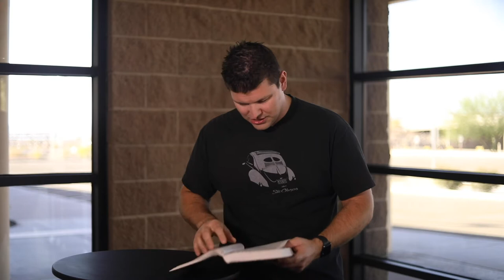Your Word for the Day - Episode 173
Today Pastor Robert Shares an important reminder of Jesus' purpose on earth, and how that can influence how we live our lives.